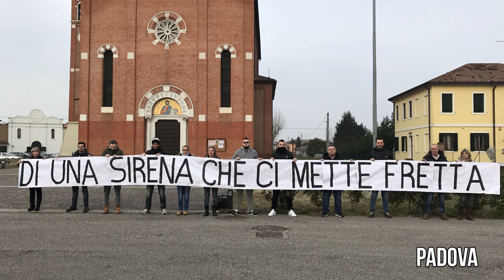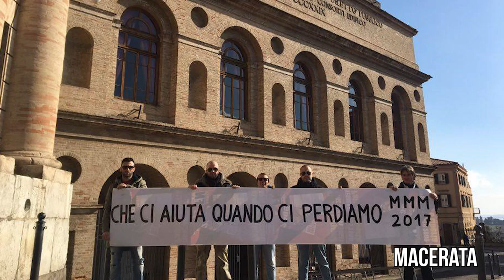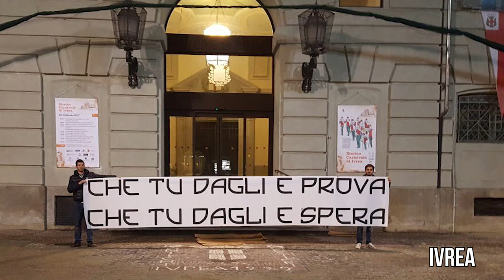Figli di una Frontiera - Massimo Morsello